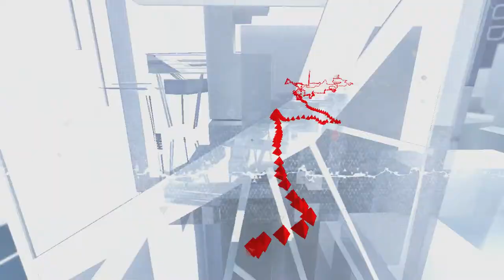Mirror's Edge Catalyst - Let's Play: Episode 14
Sometimes living on the edge means confronting your reflection.

That little bell? Hit it too, if you like!